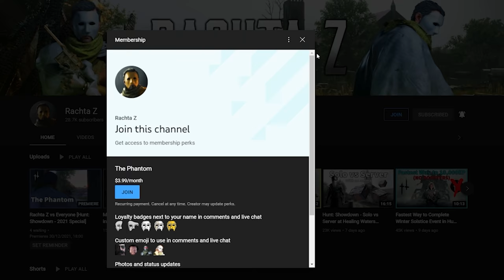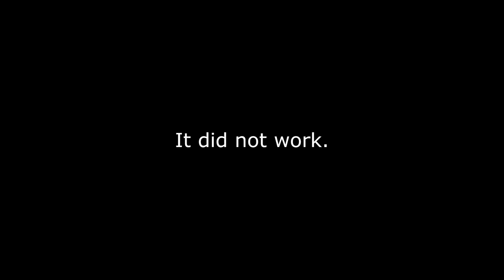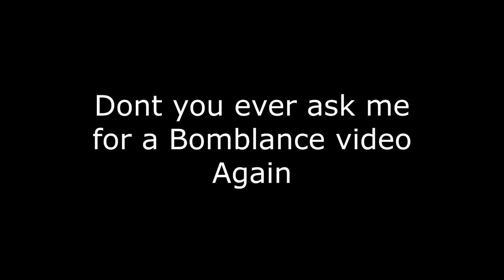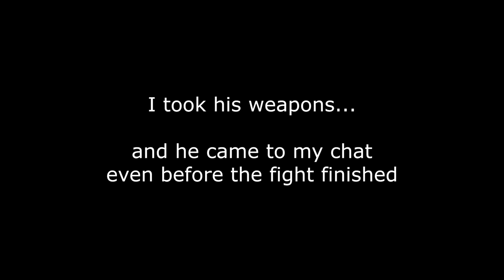Bomblance Made Me Suffer [Hunt: Showdown]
⚙️My Setup:⚙️
CPU: Intel(R) Core(TM) i9-9900K
GPU: GAINWARD RTX 3070 Phoenix GS
RAM: 32GB
Monitor: ASUS VG27A, 2560x1440, 165hz, 27"
Mouse: Razer Viper
Keyboard: HyperX Alloy Origins
Headphones: HyperX Cloud II